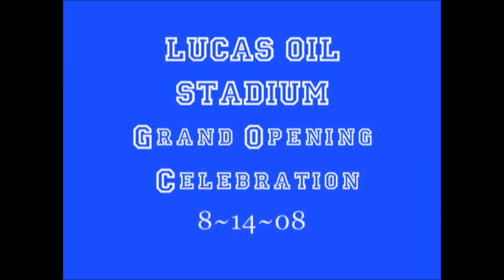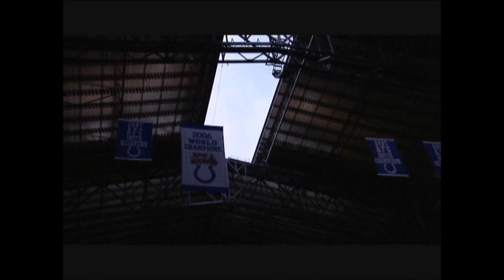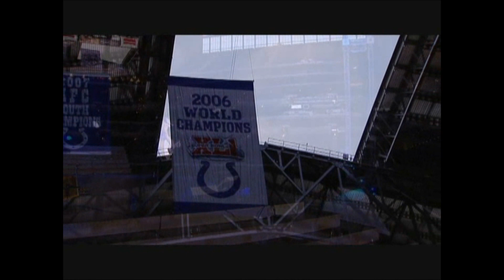Marnee~Colts' Lucas Oil Stadium Grand Opening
August 14th 2008. Marnée played the Grand Opening Celebration at the Indianapolis Colt's new home-Lucas Oil Stadium. Marnée took the stage after Rock & Roll Legends-Stephen Stills and John Mellencamp. Stephen Stills introduced Marnée and the roof and windows opened while she played her set. This is one of the 2 songs Marnée played.
Jewels' 'WHo WIll Save Your Soul'